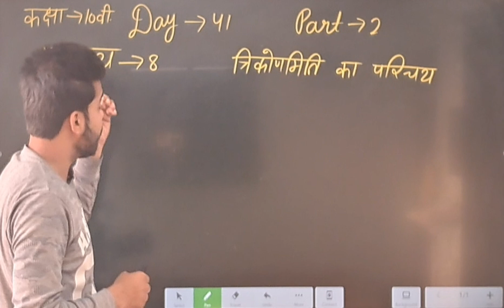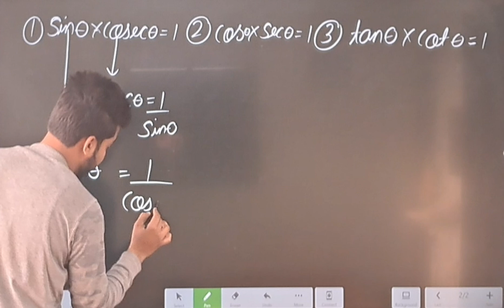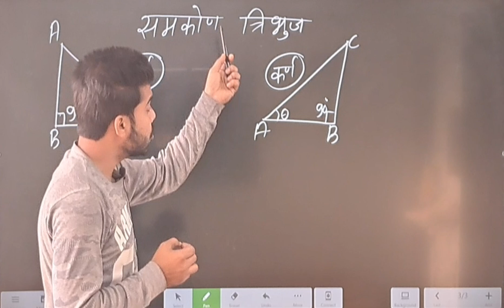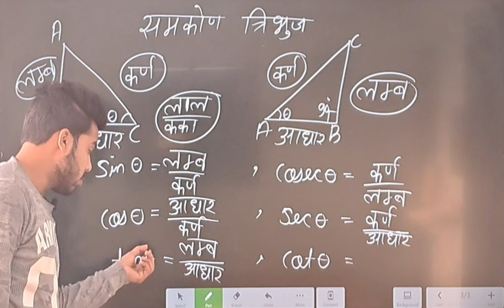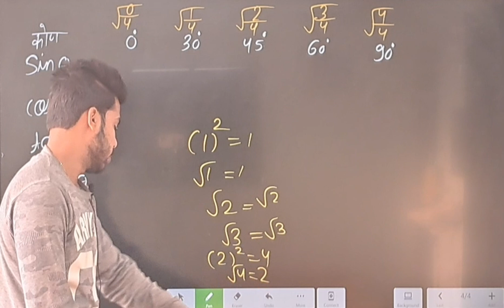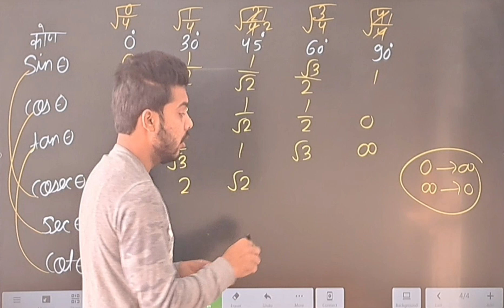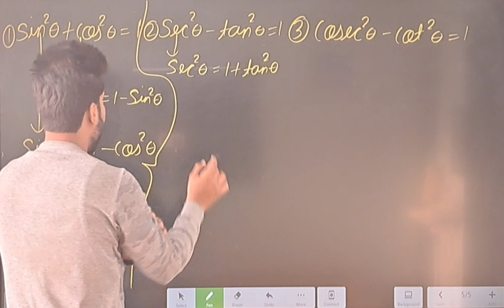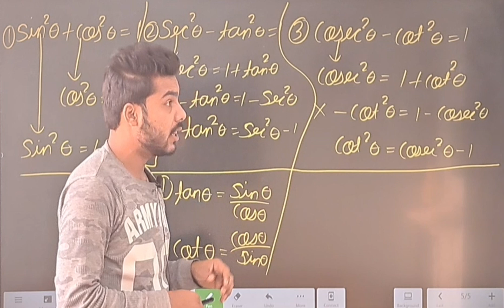Class 10 Maths Chapter 8 | Class 10 Maths All Formula Trigonometry | Trikonmiti sutra